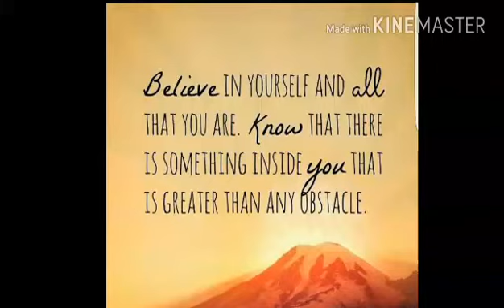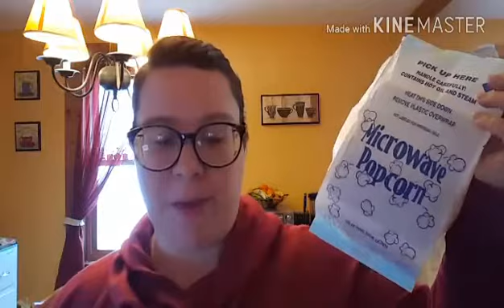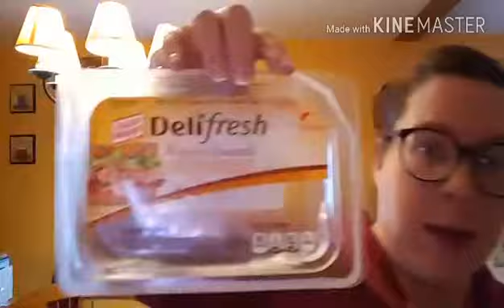What I ate today on Weight Watchers Simply Filling